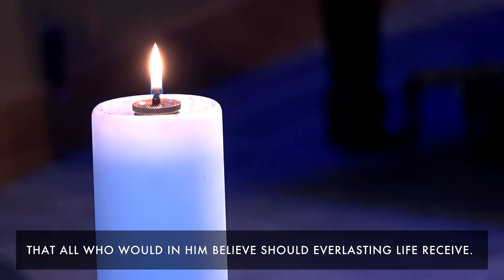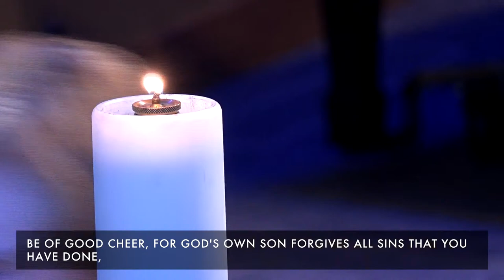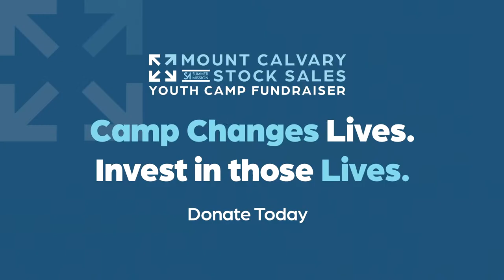Found Again Sermon Series - March 10, 2024